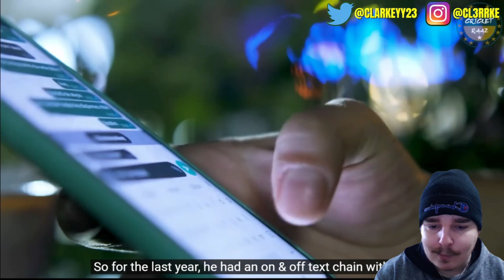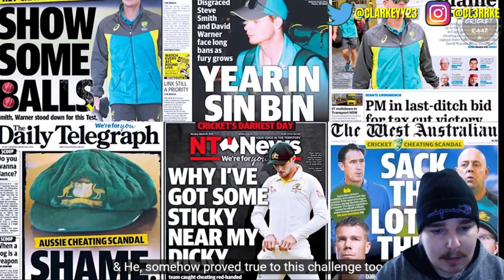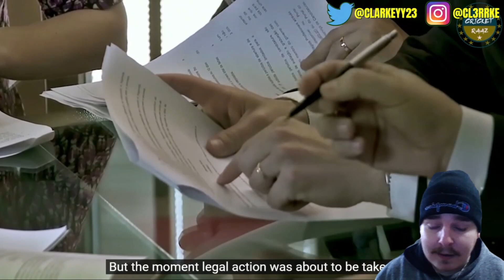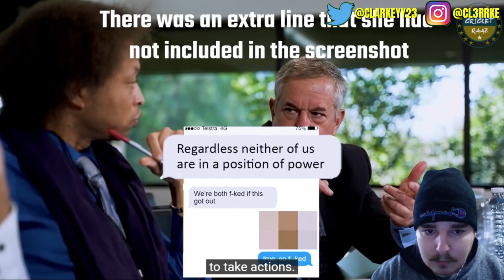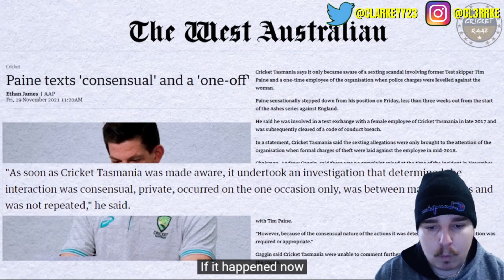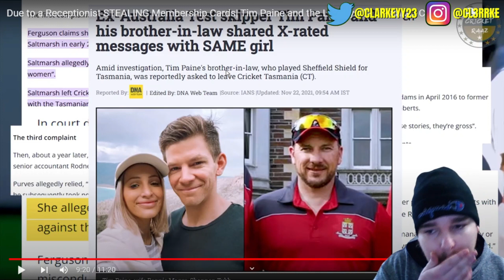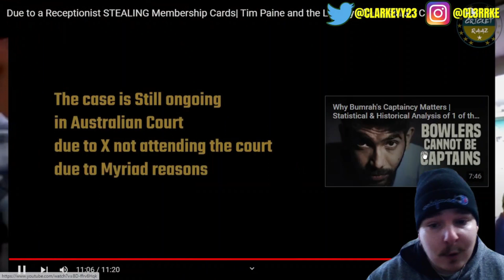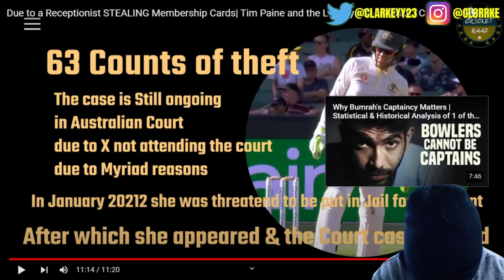Tim Paine and the Legacy of a Mistake | Reaction!!